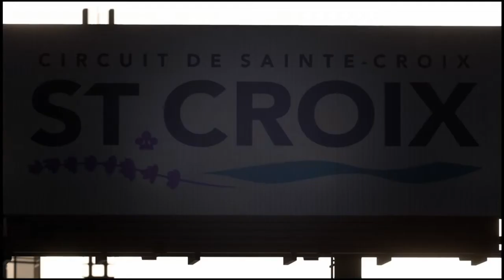Cruising on the new 1.23 track is AWESOME! - GT Sport Convoi Cruising Supercut 6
Welcome to yet another Supercut on my channel! I apologize for the talking in the last bit, I forgot to turn off that option as I was talking with my mates in a party. Anyways, I hope you'll enjoy!